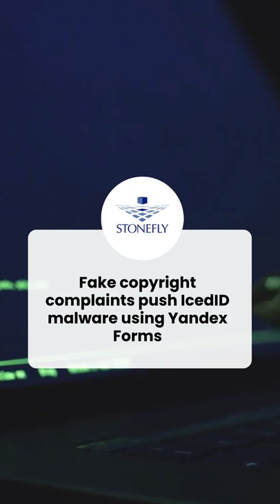Fake copyright complaints push IcedID malware using Yandex Forms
The threat actors use a website's contact page to send legal threats to convince recipients to download a report of the offending material. These reports allegedly contain proof of DDoS attacks or copyrighted material used without permission but instead infect a target's device with various malware, including BazarLoader, BumbleBee, and IcedID.